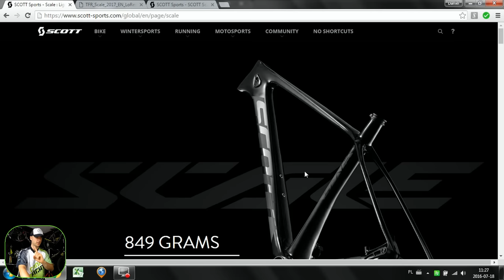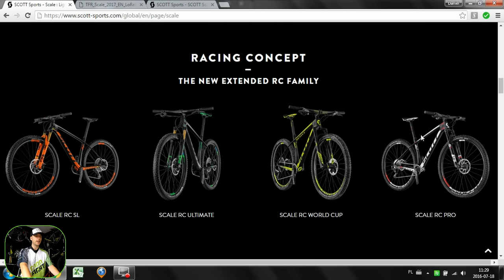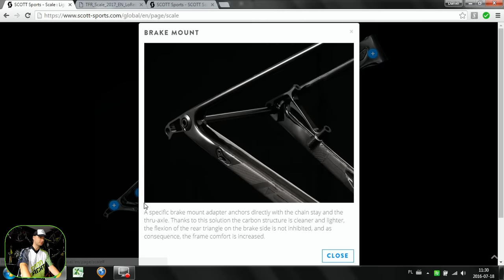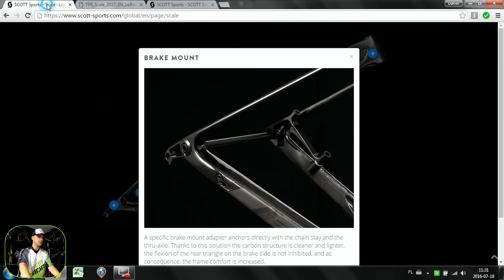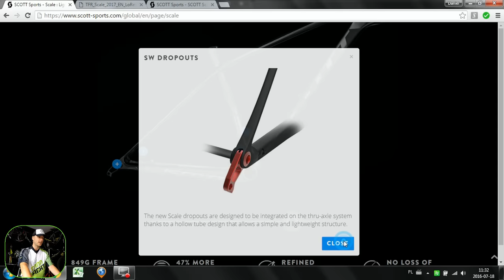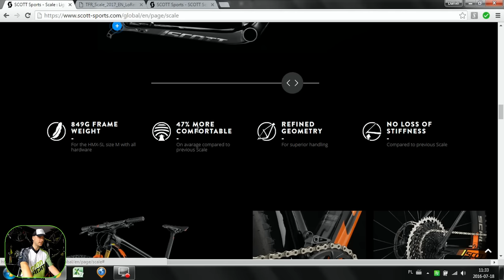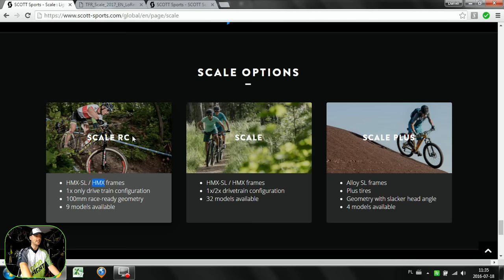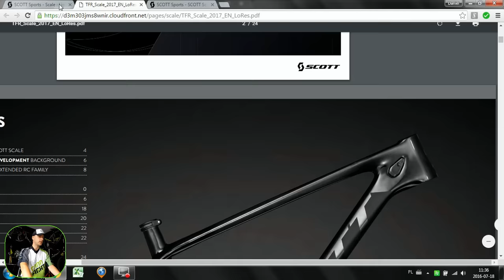2017 Scott Scale Carbon Hardtail. 2 AMAZING Features! Buyer's Guide.